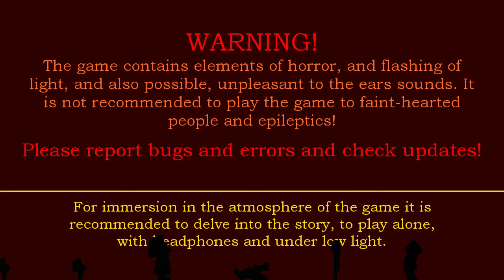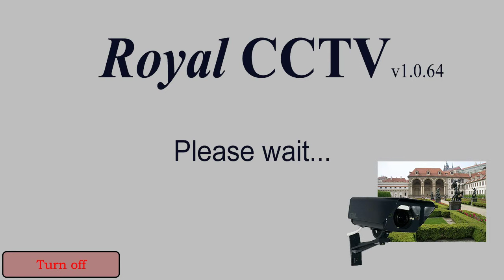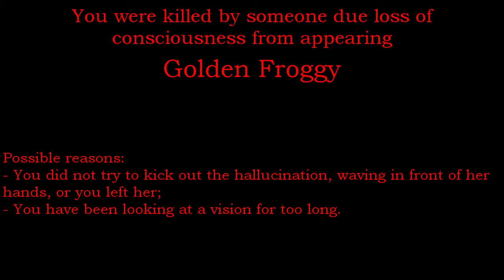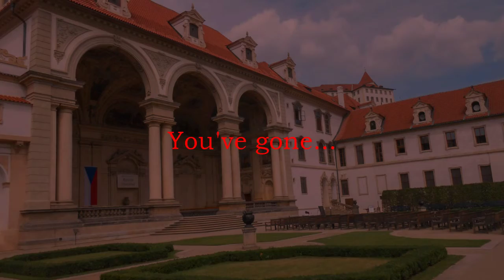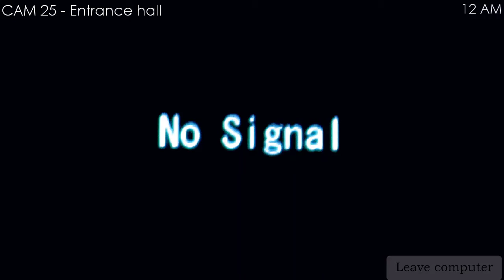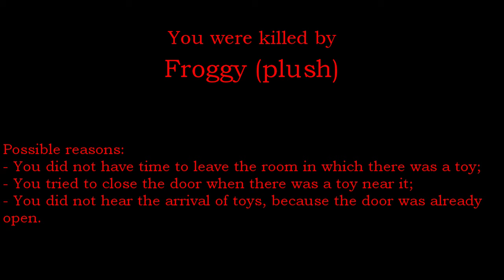Wiltv09 plays five nights with froggys2 night5 and 6